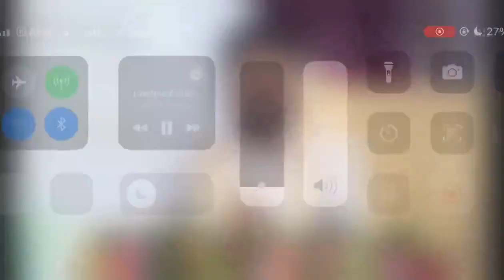భగవద్గీత స్ఫూర్తితోనే అక్రమ నిర్మాణాల కూల్చివేత.. సీఎం